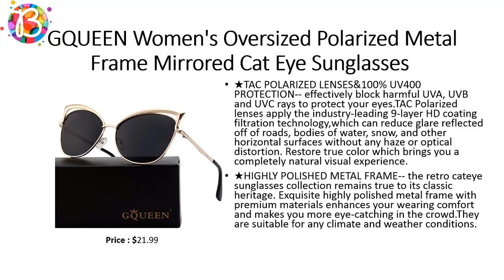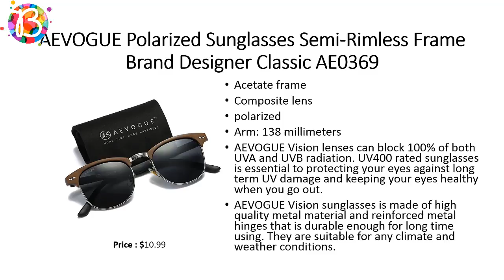10 Best Sunglasses for Women with Price 2018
10 Best Sunglasses for Women with Price 2018

The best podcasts, the funniest and most informative things to listen to this week. With low-cost, budget-friendly beauty products in the mix, here are the best picks from Glamour's 2018 Beauty detailed reviews to help you decide what to buy.